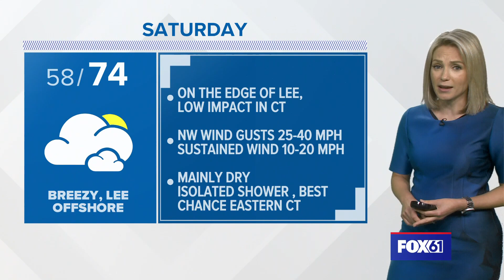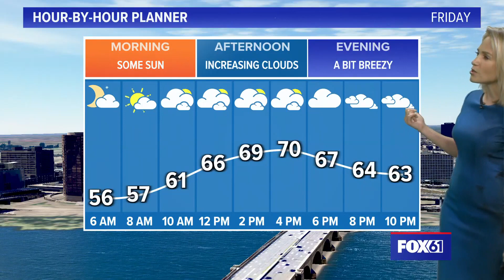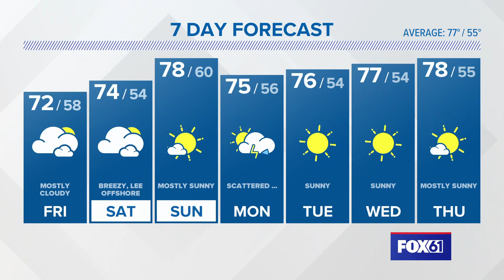CONNECTICUT FORECAST Evening Sept. 14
The worst of Lee will stay away from Connecticut but windy conditions are likely as the storm passes. A higher impact storm is likely for eastern New England.